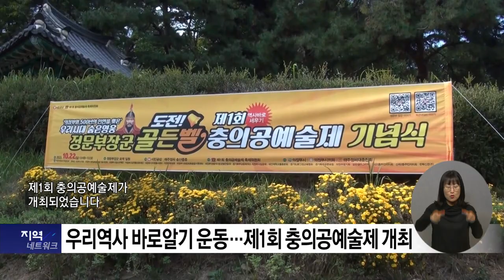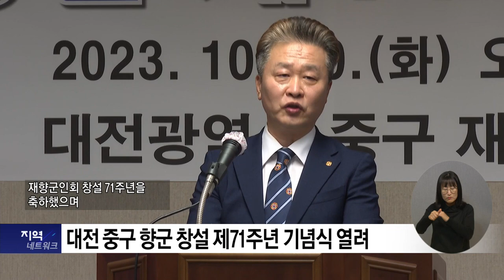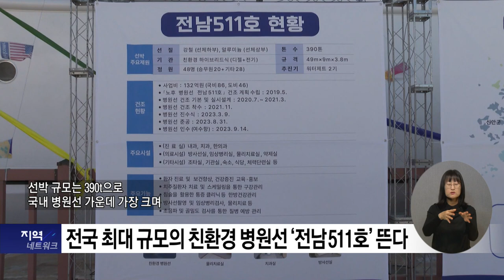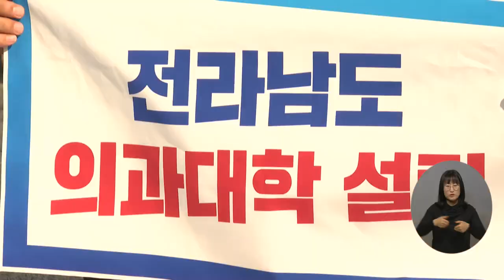복지TV 지역네트워크 _ 전체영상 / 2023.10.26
1_지역주요) 우리역사 바로알기 운동…제1회 충의공예술제 개최

2_지역주요) 의정부미술협회, 현대미술초대전 개최_

3_지역주요) 대전 중구 향군 창설 제71주년 기념식 열려

4_지역주요) 고엽제전우회 아산시지회, '창립 제24주년 기념행사' 개최

5_지역주요) 전국 최대 규모의 친환경 병원선 ‘전남511’호 뜬다

6_지역주요) 함평군, '2023 대한민국 국향대전' 개막

7_지역주요) 전남도의회, 의료취약지 국립의대 신설 촉구

8_지역주요) 김미진 작가 ‘곤충을 소재로 초현실주의 예술로 승화하다’